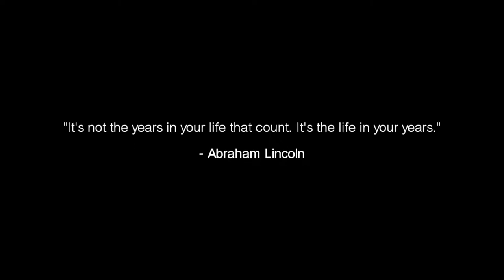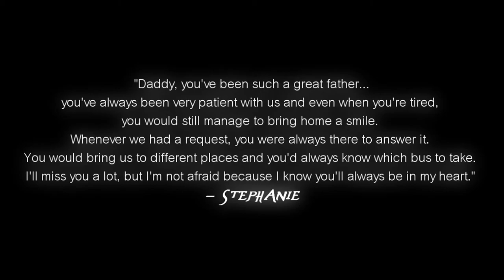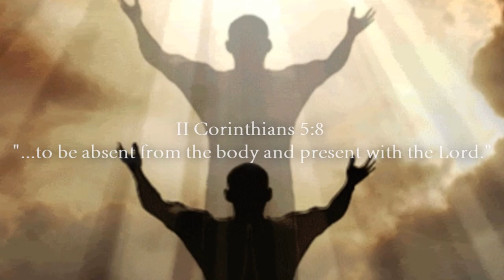Lai Ka Kui's Funeral: Journey of Life